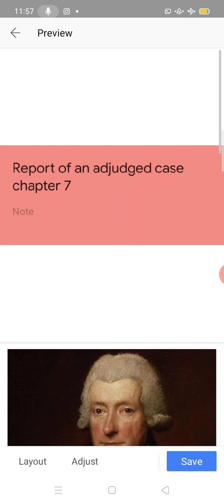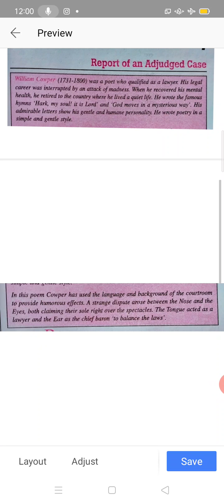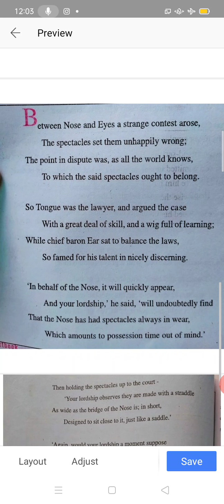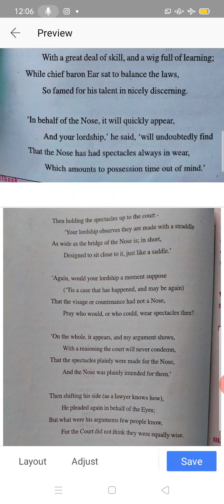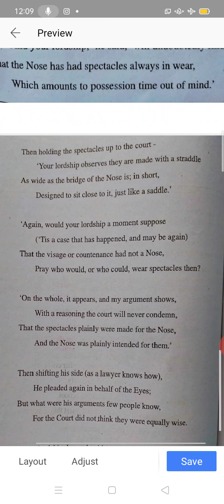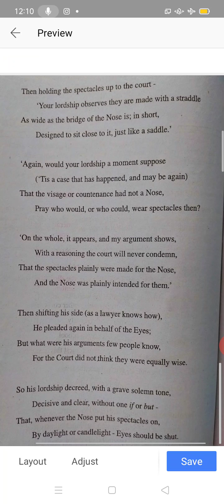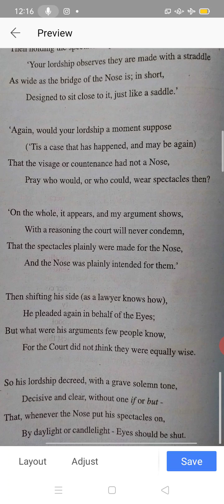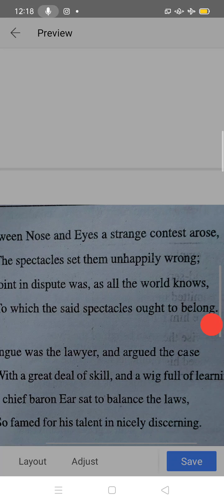Class 10th English Ch-7 THE REPORT OF THE ADJUDGED CASE